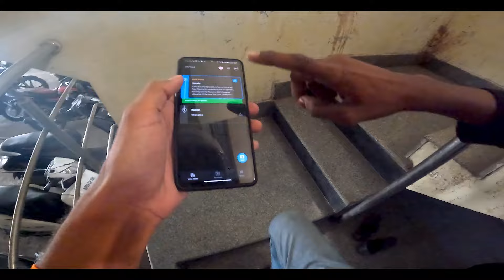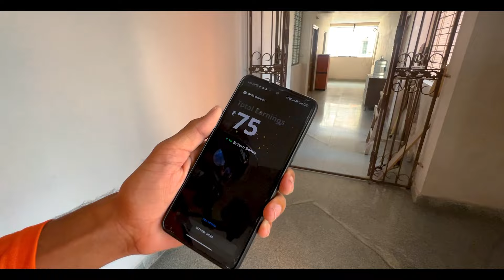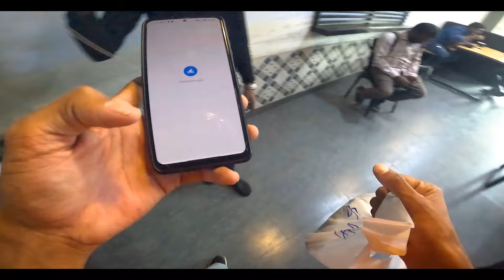Swiggy Delivery Boy | Salary ? | Exprience 🤑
Tag’s 🏷️

make money online, 24 hours challenge, how to make money online, Swiggy Delivery Boy  | Salary ? | Exprience 🤑